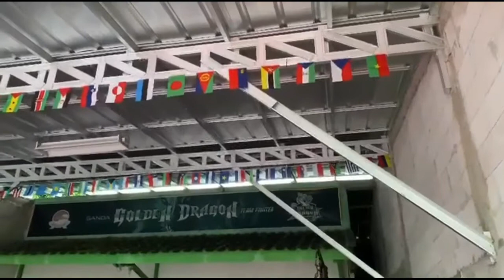Golden Dragon Fighter 2 : Dream Come True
Sasana Wushu Sanda Golden Dragon Melakukan Renovasi Camp Latihan dengan membangun Atap dan melengkapi peralatan latihan- sedikit demi sedikit menjadi kenyataan
Sebuah usaha meraih mimpi dengan tekad dan dedikasi
Potret pembinaan mandiri untuk negeri

kami akan menyajikan video2 terbaik dengan informatif dan menarik

untuk praktisi dan pemilik klub beladiri yang minat menampilkan profile klub/sasana silahkan untuk menghubungi :

"kita hanya buih di samudra"

tetap membuka jendela pengetahuan beladiri anda  untuk berkembang bersama..

salam

MAC
Martial Art Channel